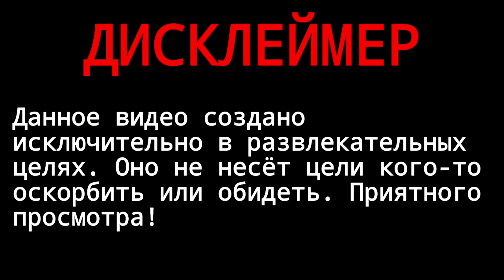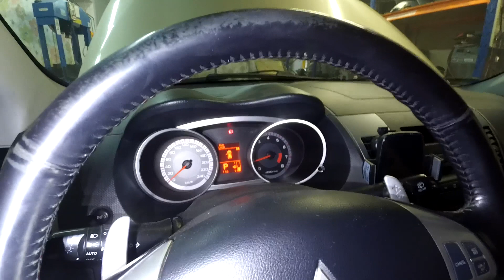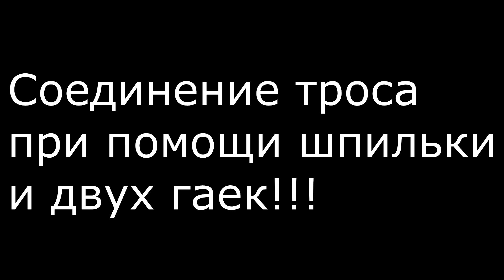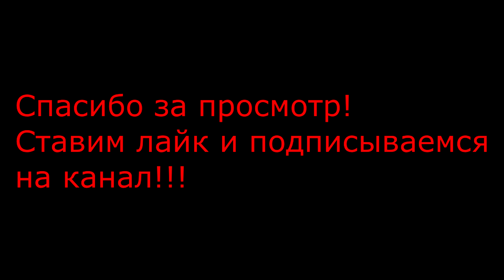ЖЕСТЬ НА СТО и будни автомеханика! #29 Тормоза из прошлого!!!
ОГРОМНАЯ БЛАГОДАРНОСТЬ ЗА АКТИВНОЕ УЧАСТИЕ В ЖИЗНИ МОЕГО КАНАЛА!!!